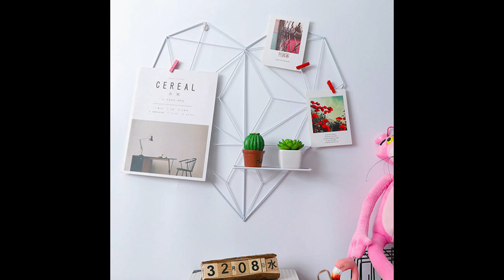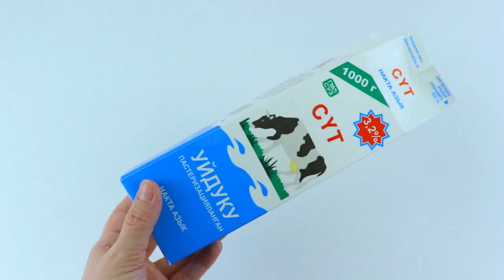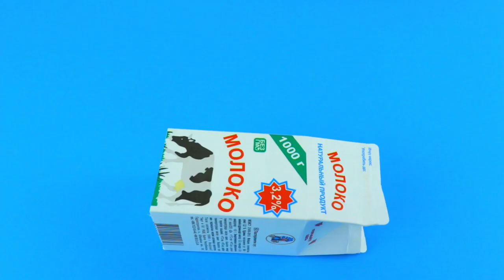DIY ROOM DECOR * HEART decoration ideas for home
Hi guys! In this video, I have combined HEART decoration ideas for home